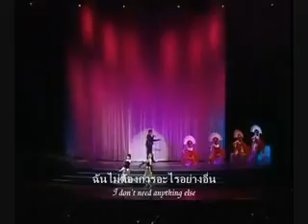バード・トンチャイ 君がいればそれでいい